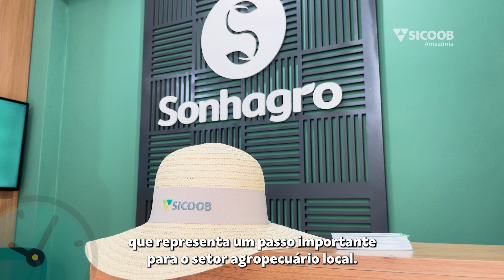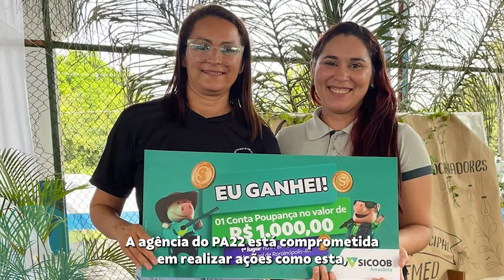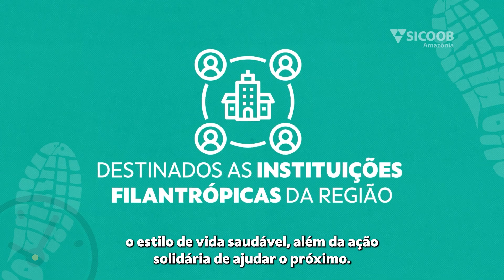Minuto Sicoob Amazônia 20/09/2024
Minuto Sicoob Amazônia de Hoje - Diretamente de Buritis, Rondônia!

No Minuto Sicoob Amazônia desta semana, a nossa Supervisora de Departamento Pessoal, Juliana Faustino, traz um resumo especial das ações transformadoras que estão impactando a vida dos nossos cooperados. 💚

Descubra como a Sicoob Amazônia está fazendo a diferença com novos produtos e serviços que chegaram para facilitar sua vida.

Além disso, fique por dentro dos eventos incríveis que estão movimentando nossa cooperativa e fortalecendo o cooperativismo na região.

🎥 Clique no vídeo e acompanhe tudo o que aconteceu na última semana. Você vai se surpreender com as novidades.